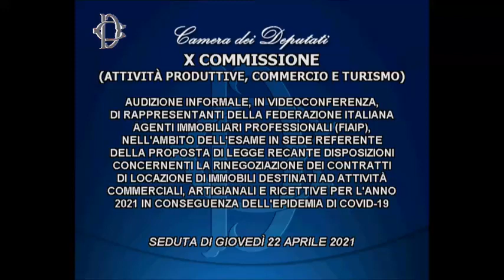Immobiliare: Audizione FIAIP su Covid 19 e rinegoziazione contratti di locazione.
La Commissione Attività produttive della Camera dei Deputati, nell’ambito dell’esame in sede referente della proposta di legge recante disposizioni concernenti la rinegoziazione dei contratti di locazione di immobili destinati ad attività commerciali, artigianali e ricettive per l’anno 2021 in conseguenza dell’epidemia di Covid-19, svolge, in videoconferenza, l’audizione del Presidente della Fiaip, Gian Battista Baccarini.